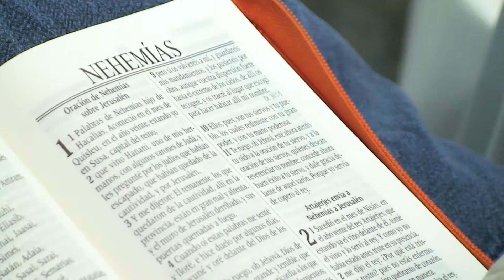Preparándonos para una misión [Iglesia M.M.M. Bogotá]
Pastor Jairo Jaimes
Iglesia Movimiento Misionero Mundial sede Fontibón
28 de septiembre de 2014